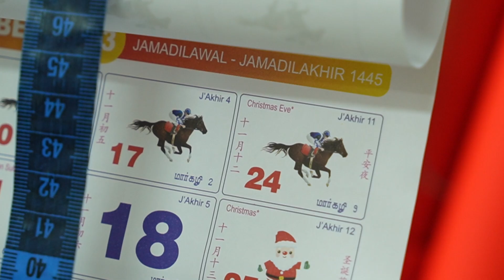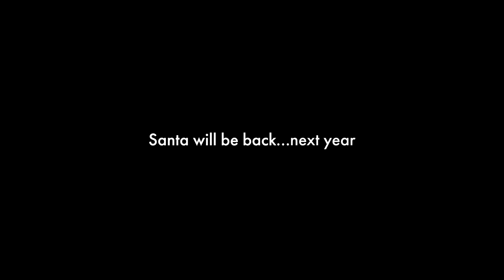Alone on silent night | Slingshifter01 by Greenroom136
When the Greenroom136 team left for their Christmas vacation, they forgot one small thing...